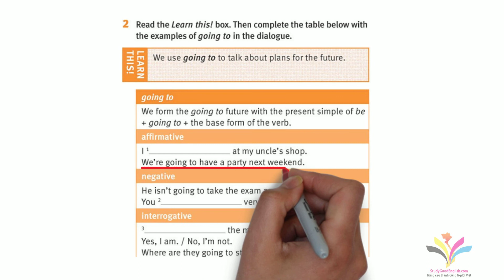Bản dịch bài 9B. Grammar. Going to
Bản dịch hỗ trợ học giáo trình Solutions Elementary 2nd (Dành cho học viên cấp độ căn bản).